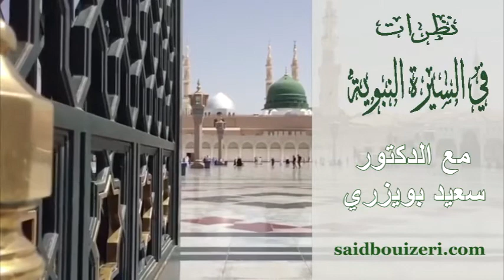د.سعيد بويزري - نظرات في السيرة النبوية - غزوة حنين (حصار الطائف) - 2016/12/30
الدكتور سعيد بويزري - نظرات في السيرة النبوية - غزوة حنين - 2016/12/30